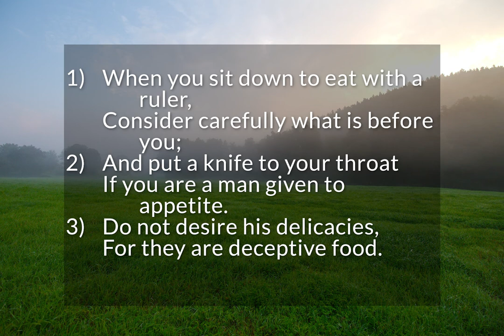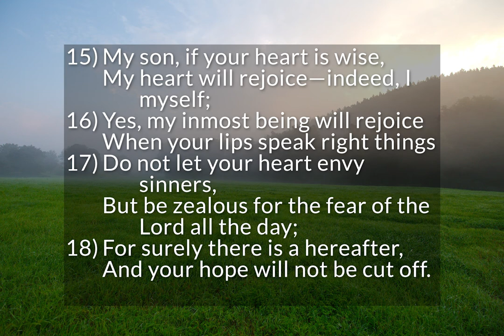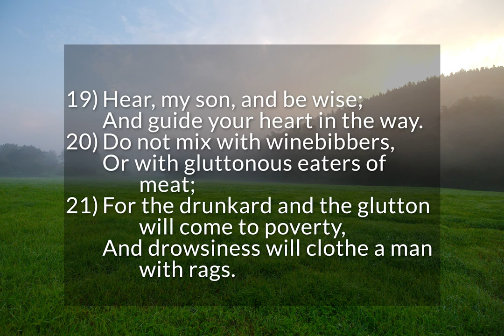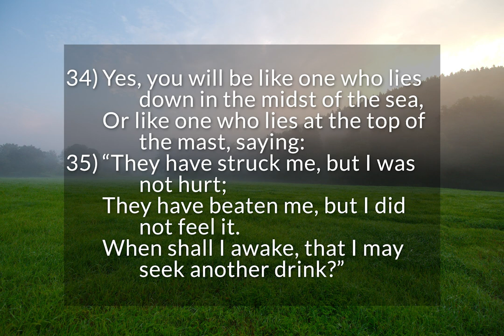Proverbs 23 - Sayings of the Wise (pt. 2)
Sayings of the Wise - Part 2